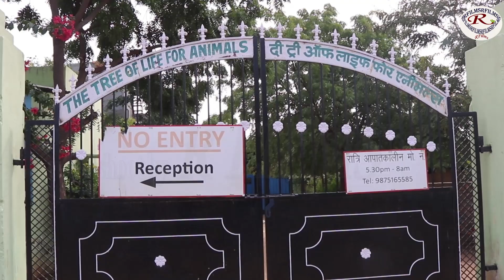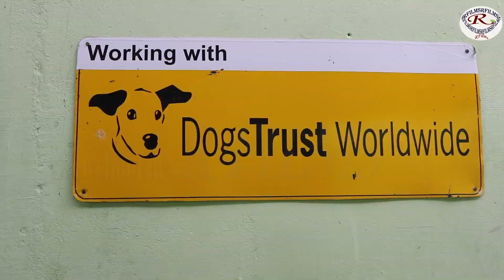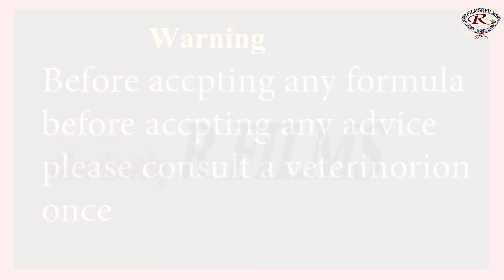बेबस पशुओं की ऐसी अद्भुत सेवा कभी नहीं देखी होगी, Wonderful service of helpless animals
घर में कई पशुओं को पालते हैं,जैसे गाय, बकरी, ऊंट, खच्चर, कुत्ता, बिल्ली आदि  जानवरों को घर में पालते हैं, इन से प्रेम करते हैं, लेकिन जब पशु हमारे को दूध देता है या पशु स्वस्थ रहता है तब तो हम उस पशु को घर में रखते हैं लेकिन जब पशु किसी बीमारी से ग्रस्त हो जाता है या अपंग हो जाता है या  किसी काम का नहीं रहता है तो उस पशु को हम घर से बेघर कर देते हैं और वह पशु एक लावारिस की तरह दर्द भरी जिंदगी गुजरता है, एक बहुत बड़ी पीड़ा से गुजरता है लेकिन एक ऐसी संस्था है जो लावारिस, अपंग और बेबस पशु का सहारा बनी, उनकी पीड़ा को समझा, उनके दर्द को समझा तो आज इस संस्था के अंदर ऐसे  जानवरों की दर्द भरी दास्तान बयां करेंगे जिनको देखने के बाद एक बार आपका का रूह जरूर कांपेगा,
Many animals are kept in the house, such as cows, goats, camels, mules, dogs, cats, etc. in animals, they love them, but when the animal gives milk to us or the animal remains healthy, then we Keep that animal in the house, but when the animal becomes afflicted with any disease or becomes crippled or does not have any work, then we make the animal homeless from the house and that animal is an unexplained life like painless life Passing It passes through a very big pain, but there is an institution which becomes the basis of the unclaimed, disabled and helpless animals, understand their pain, understand their pain, then today, within this institution, Once you see your soul will shake,
ghar mein kaee pashuon ko paalate hain,jaise gaay, bakaree, oont, khachchar, kutta, billee aadi  jaanavaron ko ghar mein paalate hain, in se prem karate hain, lekin jab pashu hamaare ko doodh deta hai ya pashu svasth rahata hai tab to ham us pashu ko ghar mein rakhate hain lekin jab pashu kisee beemaaree se grast ho jaata hai ya apang ho jaata hai ya  kisee kaam ka nahin rahata hai to us pashu ko ham ghar se beghar kar dete hain aur vah pashu ek laavaaris kee tarah dard bharee jindagee gujarata hai, ek bahut badee peeda se gujarata hai lekin ek aisee sanstha hai jo laavaaris, apang aur bebas pashu ka sahaara banee, unakee peeda ko samajha, unake dard ko samajha to aaj is sanstha ke andar aise  jaanavaron kee dard bharee daastaan bayaan karenge jinako dekhane ke baad ek baar aapaka ka rooh jaroor kaampega